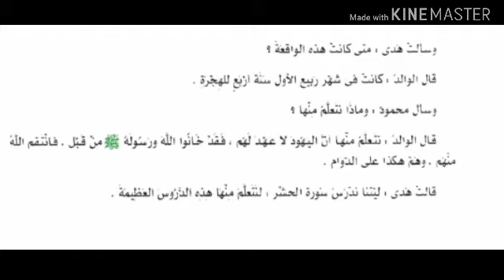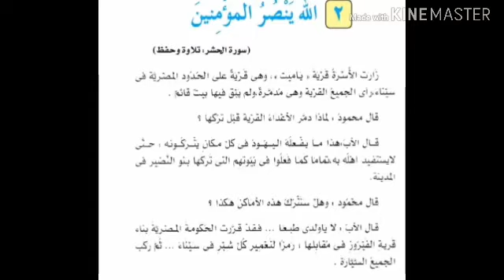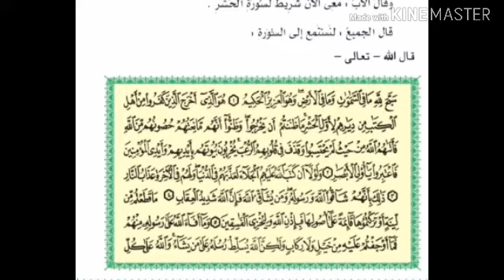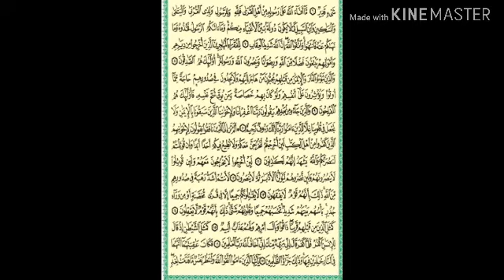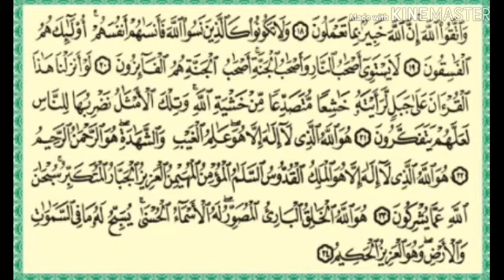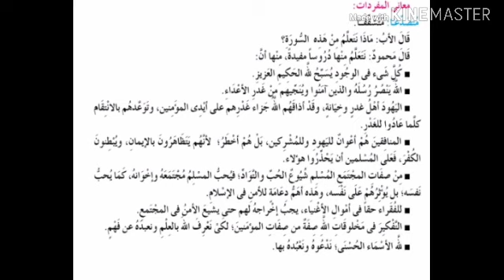مراجعة الوحدة الثانية/تربية دينية إسلامية/صف خامس